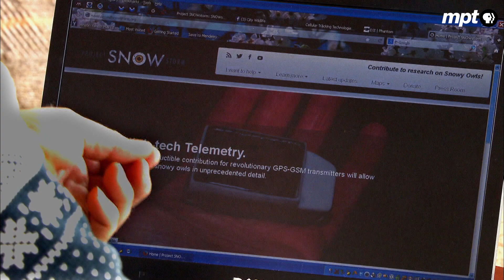Tracking a Snowy Owl on Assateague Island! | Outdoors Maryland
A rare irruption of the Snowy Owl brings this arctic bird of prey to Assateague Island, with Maryland Department of Natural Resources Biologist Dave Brinker hot on its trail.